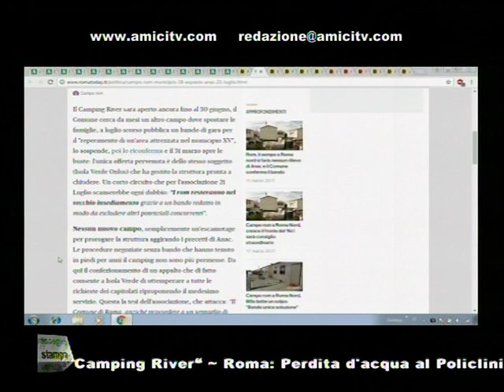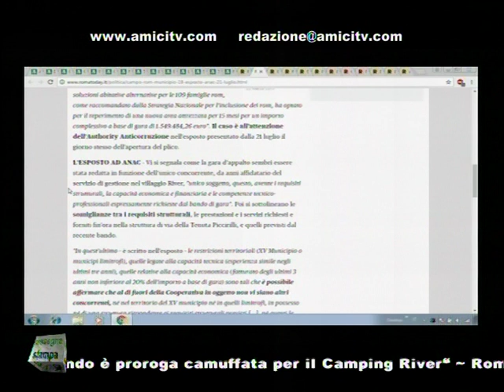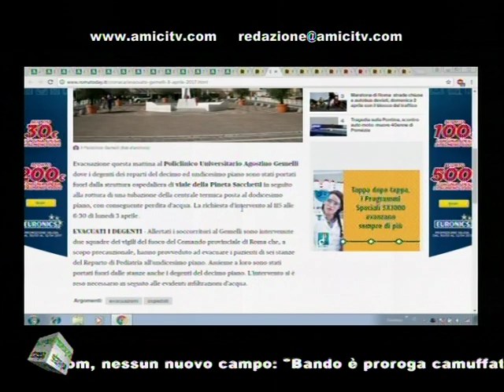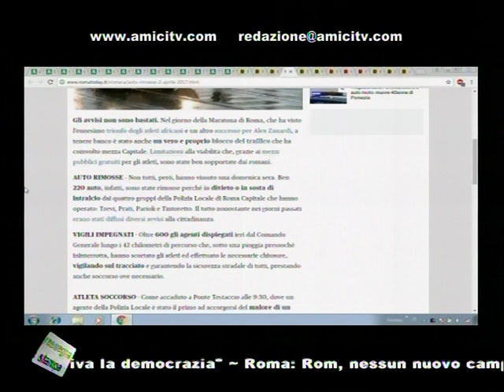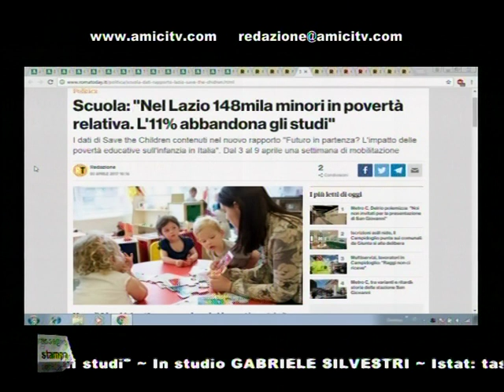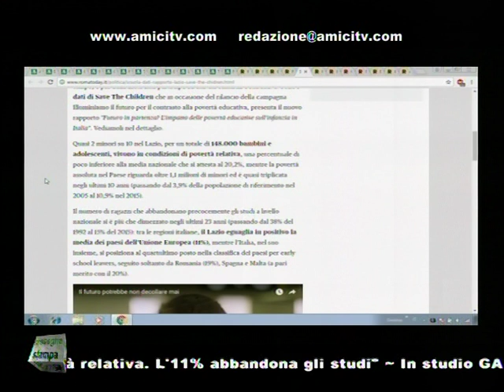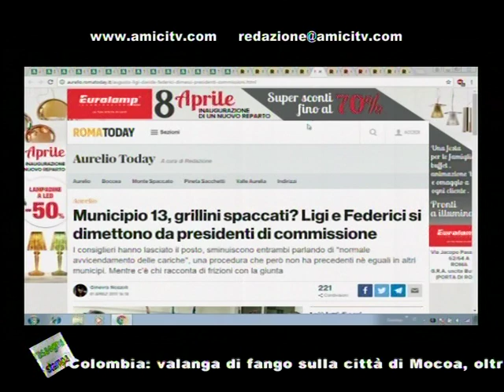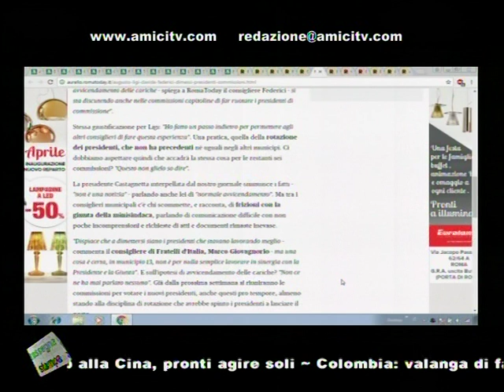SUPERNEWS MATTINA 00274 03